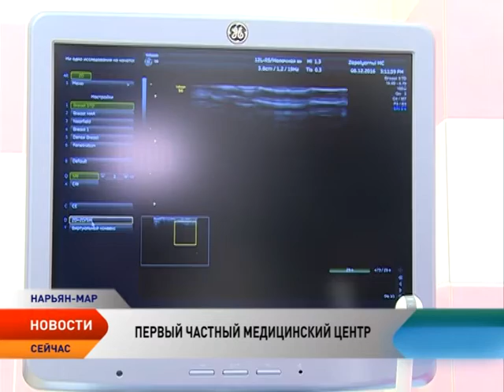В Нарьян-Маре открылся первый многопрофильный медицинский центр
В Нарьян-Маре открылся первый многопрофильный медицинский центр «Санавита». Бизнес-проект по открытию медцентра получил окружную финансовую поддержку в рамках конкурса грантов для начинающих предпринимателей в мае этого года. Основали частный медцентр два врача Ненецкой окружной больницы. Виталий Моисеев является врачом-психиатром, его коллега Анатолий Горелик — врач психиатр-нарколог.

На создание центра ушло более года и более 35 миллионов рублей. Размер окружного гранта составил 1 миллион рублей.